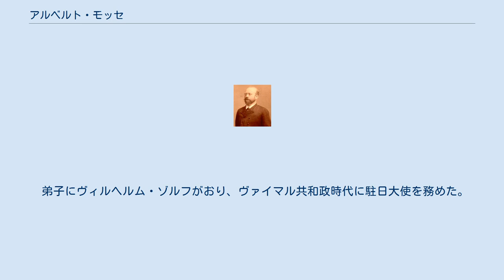アルベルト・モッセ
アルベルト・モッセ（ドイツ語: Albert Mosse, 1846年10月1日 - 1925年5月31日）は、ドイツの法律家。
お雇い外国人として日本に招かれた一人。
 ポーゼン大公国のグレーツ（現在のポーランド共和国グロジスク・ヴィェルコポルスキ）において、ユダヤ系ドイツ人の家庭に生まれる。
ベルリン大学修了後、ベルリン裁判所判事となったのちドイツ在日本大使館顧問に就任。
伊藤博文ら日本から調査に訪れた代表たちに1882年から1883年にかけて師のルドルフ・フォン・グナイストと共に講義を行った。
 1886年（明治19年）に訪日。
モッセ以前にヘルマン・レースラーが既に招聘されていたが、モッセの憲法制定や地方制度の創設への貢献の方がより実質的な影響を与え、それゆえ、「明治憲法の父」といわれる。
伊東巳代治はモッセの講義を『莫設氏講義筆記』として発表した。
モッセは日本を気に入り、回想記に「すばらしい日本を忘れることはない」と記している。
 1890年の帰国後はケーニヒスベルク高等裁判所判事、ベルリン大学法学部教授などを歴任した。
 弟子にヴィルヘルム・ゾルフがおり、ヴァイマル共和政時代に駐日大使を務めた。